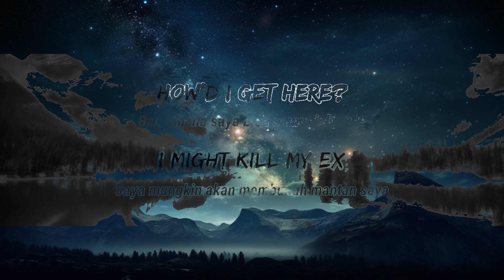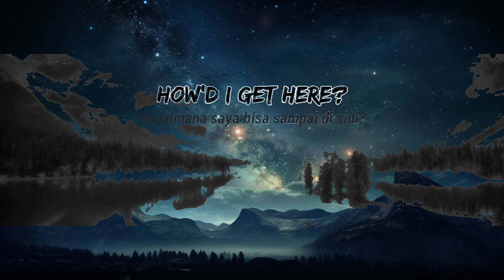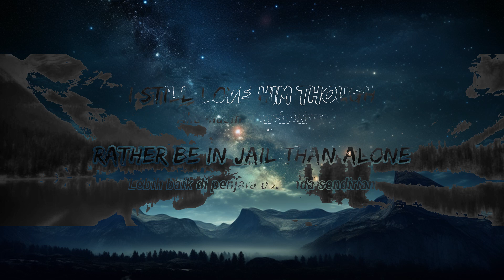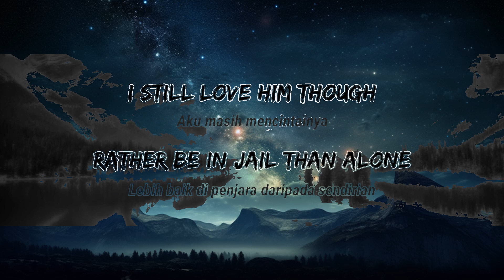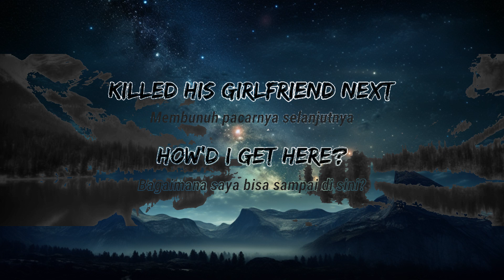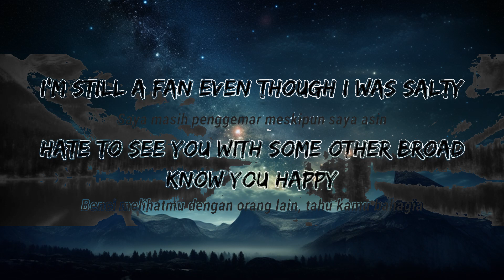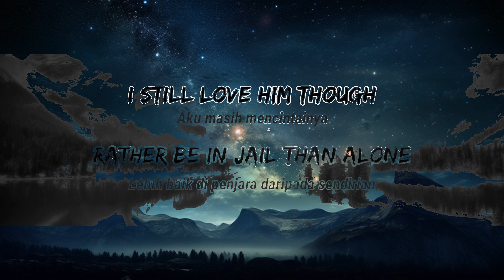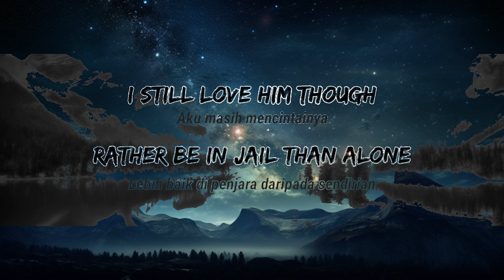Kill Bill - SZA (Lyrics)|| Asomasow | Lirik lagu Terjemahan sza killbill viraltiktok | 15p Ly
Tolong bantu support channel ini agar berkembang dan semoga channel ini bermanfaat.Terimakasih😁😁

  Artis : SZA
  Album : SOS
  Dirilis : 2022
  Genre : Pop music,Psychedelic Pop,Doo Wop,Pop Soul,R&B/Soul

I did it all for yêu (yêu)

I still yêu him, though (I do)

TERIMA KASIH SUSAH MENONTON 🙏